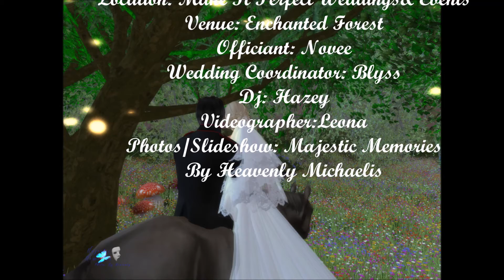Bulldog and Saffy